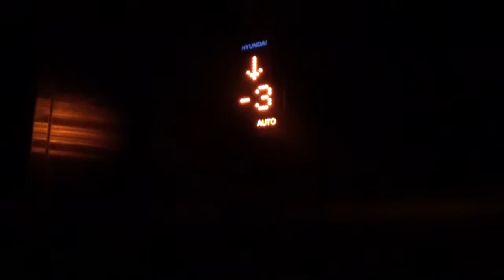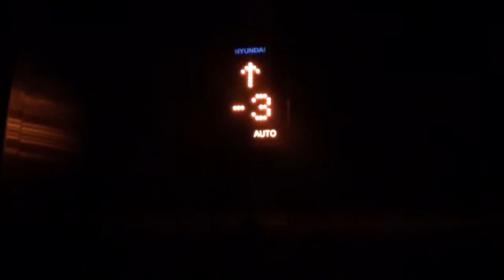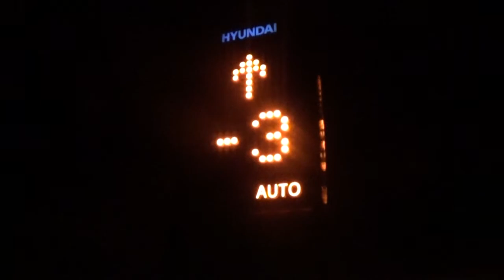[R3] Lift of Darkness! 2010's Hyundai YZER MRL traction elevator at Haim Sheba MC - Ramat Gan, IL.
Outro music: Crush 40 - Live & Learn(Sonic Adventure 2 theme song)

Who turned off the lights!?!?

Floors -7 & -5 can be accessed using the handicaped panel.

Oh, and I filmed this with my Sony CX240E since I decided to put it in my school bag for now due to some reasons.

---Elevator #89/Rehabilitation Carpark odd floors---
Brand: Hyundai
History: Addition
Year built: 2010's
Fixtures: Hyundai Type 41
Model: YZER
Capacity: 1000kg / 13 Persons
Type: MRL traction
Floors: 3(-7, -5, -3, *0*)
Camera: Sony CX240E
Recorded: 03/03/2021